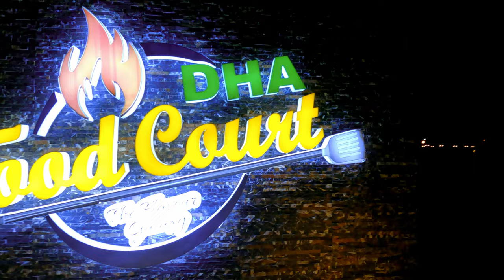Food Court DHA Multan - Dancing Fountain | Fun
PC Specs:
GPU: ASUS ROG Strix RTX 3070 Ti
CPU: Intel Core i7-12700K
RAM: XPG Lancer DDR5 32GB 5200Mhz
SSD: Samsung 980Pro 1TB
HDD: Seagate Barracuda 2TB, 4TB

- Tags -